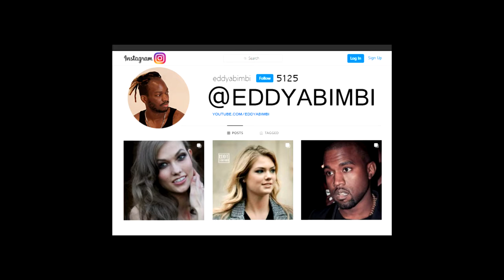ZITA D'HAUTEVILLE Paris Fashion Week DIOR 2022 - PFW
on this channel you will find the celebrities and top models of fashion week, for this new season of ready-to-wear fashion and haut couture, fashion fans have the opportunity to see the stars  arrivals, and the best looks seen in the street after the show.